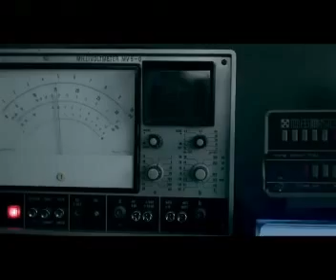HIGH ENERGY/ DELIVERANCE / Music Video Mashup - VJ BO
視頻轉載，相關音樂與影象，權益全歸原有人擁有。